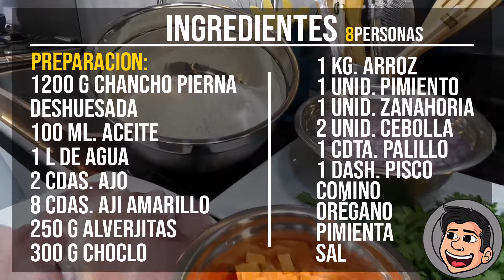Arroz a la Jardinera con chancho | Lococino Tv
Amigos, en esta ocasión te enseñaremos a preparar este delicioso plato, lleno de color, lleno de sabores y el cual estaría perfecto compartirlo con la familia... no olvides suscribirte y dejarnos un like y un comentario ya que de esa manera, nos motivas a seguir creando contenido.